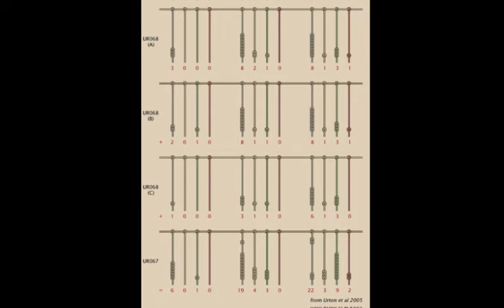Secrets of Quipu – one of the most mysterious phenomena that existed in an odd number of dimensions